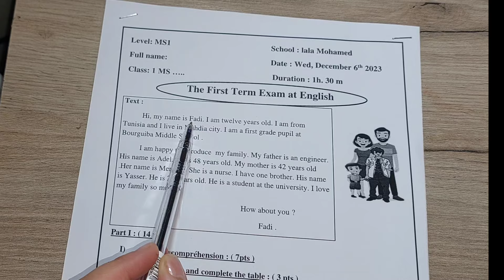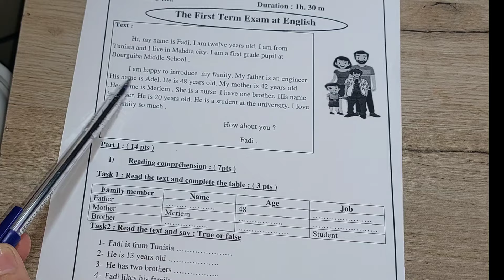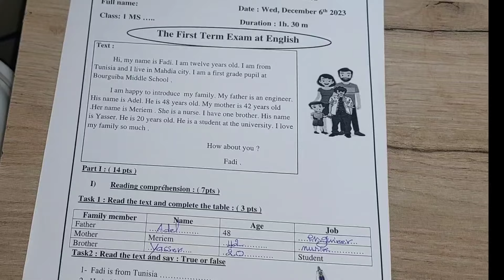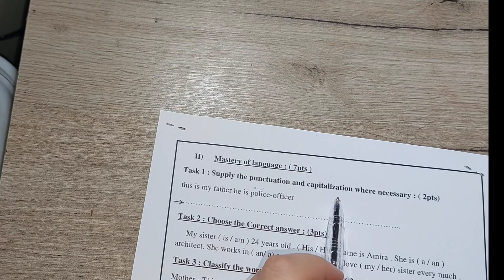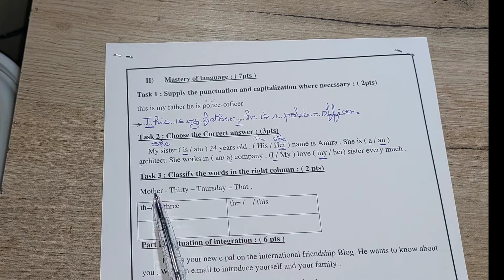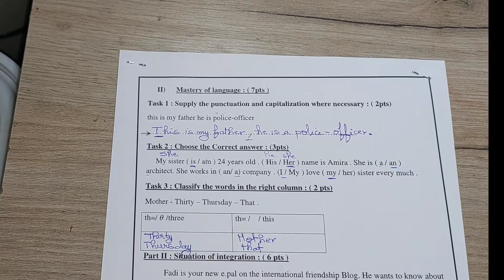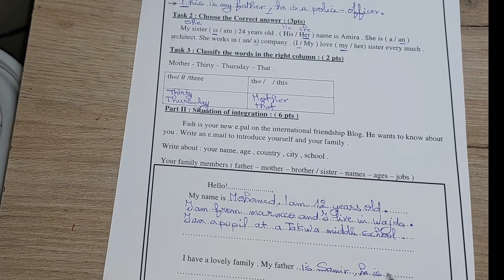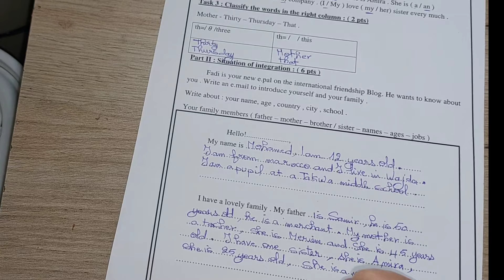إختبار الفصل الأول للسنة الأولى متوسط